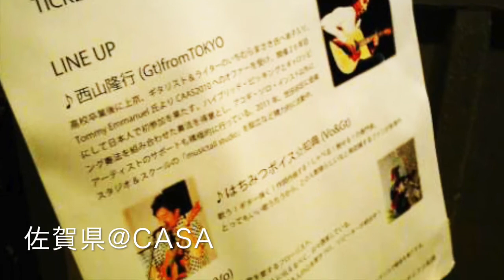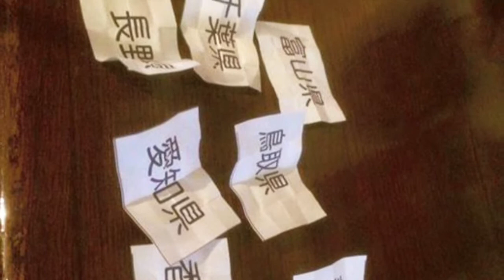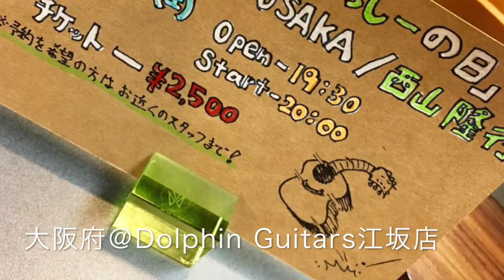毎月２４日は にっしーの日 Live 〜４年間の軌跡〜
４年をかけて、毎月２４日に全国４７都道府県のどこかの場所でライブをするという企画をはじめて、全国を周りきりまして、ついに完走いたしました。
その４年間の間に出会った、沢山の方々や場所との想い出をショートムービーにしました。　西山隆行 Nishi Nishiyama